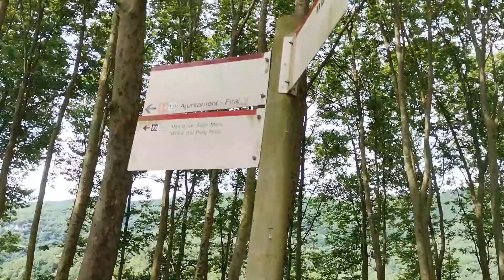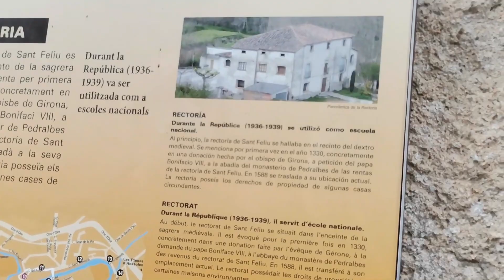SAN FELIU DE PALLEROLS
Muy buenas a tod@s os dejo por aqui un precioso pueblo llamado, San Feliu de Pallerols, fui muy bien acompñada junto con mis padres, dos amigos nuestros y 2 amigos mas, gracias por la compañia.